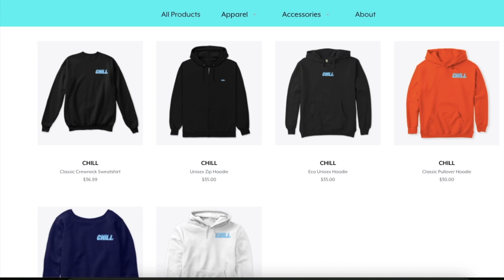Vlogmas Day 2 ( Link In Description)